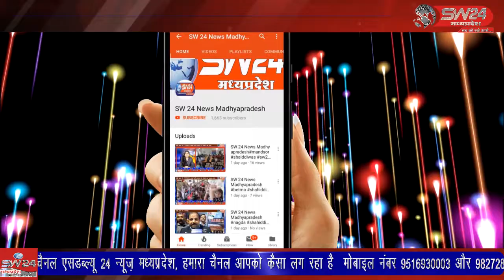आजादी के अमृत महोत्सव अन्तर्गत हर घर तिरंगा अभियान तहत एक किलोमीटर लंबी हाथों में तिरंगा रैली निकली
मप्र शासन के निर्देशानुसार आजादी के अमृत महोत्सव अन्तर्गत हर घर तिरंगा अभियान के तहत स्थानीय मातेश्वरी विपणन संस्था प्रांगण से करीब एक किलोमीटर लंबी हाथों में तिरंगा लीए रैली निकली। सेगांव से संजय जायसवाल की रिर्पोट।